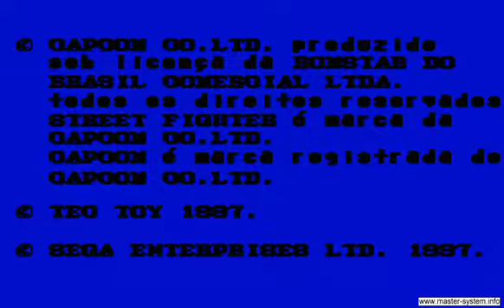Street Fighter II´ (Master System) Gameplay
Gameplay des Master System Spiels "Street Fighter II´ (Dash)", welches exklusiv über TecToy 1997 in Brasilien erschien